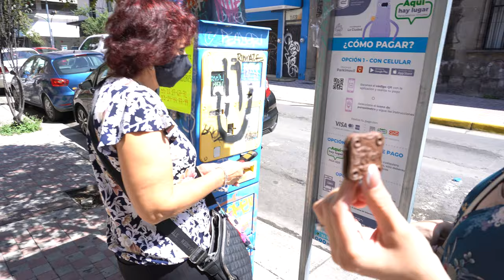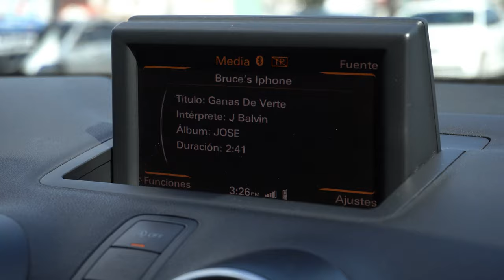VLOG #2: Mexico Travel & Wedding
In this video I travel to Mexico for my cousins wedding. Tune in to see where I'm originally from and a little of what I did while I was in Guadalajara!